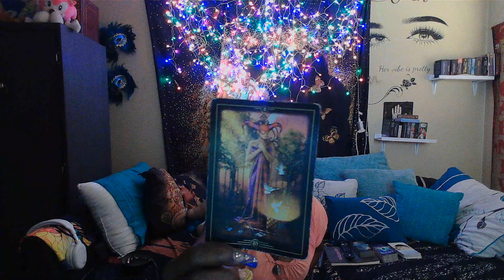HOLY SPIRIT SAYS TO BLOCK THIS PERSON. THEY WANT TO DE-VALUE YOU.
I'm here to tell you the TRUTH and bring you as much CLARITY and enlightening to the ones who need it the most. This is a channel all about KARMIC partners and their ex's. These messages WON'T RESONATE WITH EVERYONE WHO WATCH THEM. My messages are here to give you clarification on what your intuition has already told you. We are all on a healing journey from someone who broke our hearts. I've healed from a broken heart and I was chosen to help heal your broken heart. The majority of the time I will try to make you lol with funny sounds and vids included in some videos not.
Thank you in advance. 🥰🥰
Aunty!